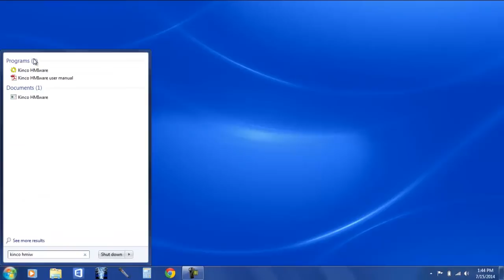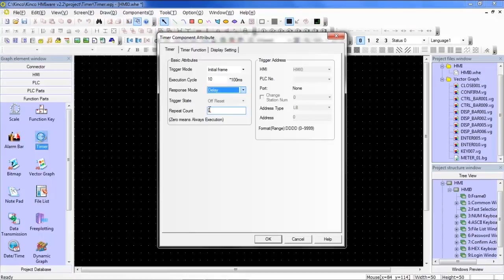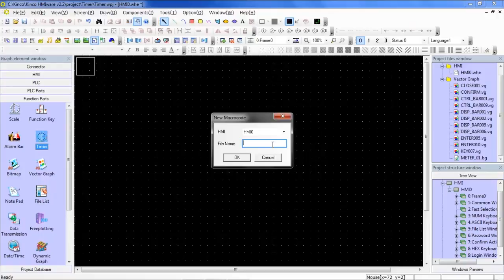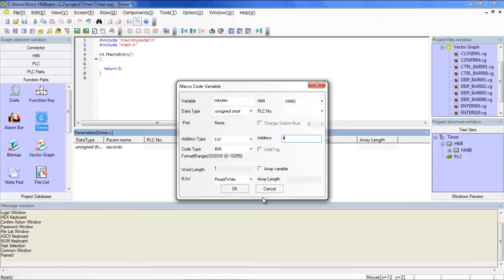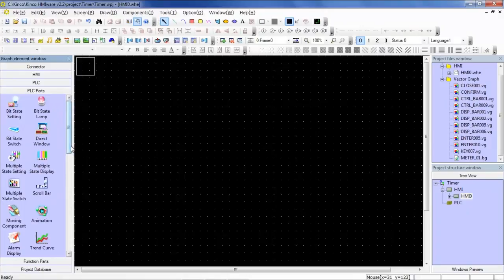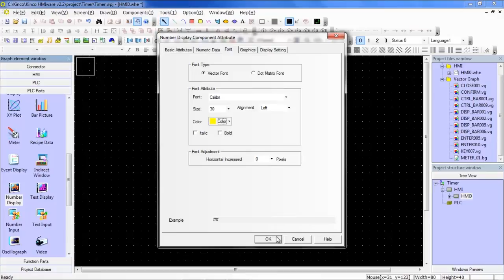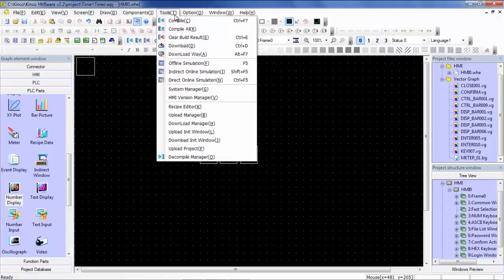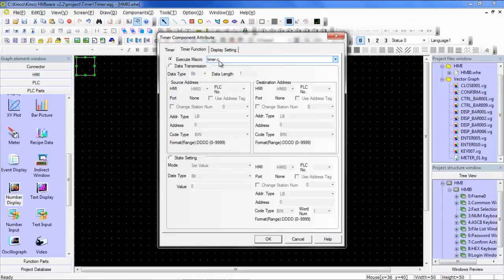HMI Tutorial: Timers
This video tutorial will walk you through the steps of creating a counter. This running counter will increment seconds, minutes, hours and will be displayed on the HMI at all time.